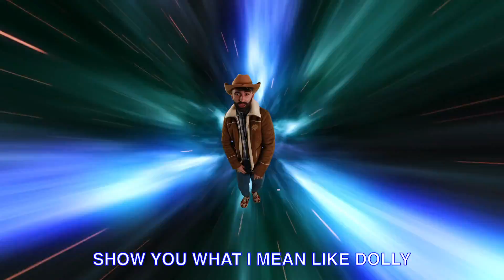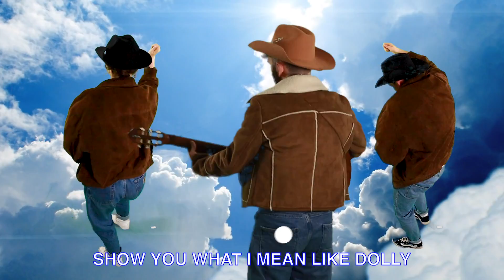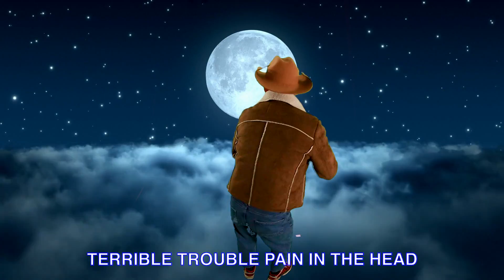Yenkee - Dolly (Official Music Video)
Directed by Kojaque
Produced by Ruth Hodder & Stephen Byrne
DOP Malua Ní Chléirigh
Edited by Kojaque
Art Direction by Alice Murphy
Gaffer Sam McGrath
Assistant Amelia Heffernan
Hats by Anja Maye

Dancers Ruth Hodder, Kojaque & Yenkee

Lyrics:

Staying up faded late on my phone
Heads been jaded leave me alone
Terrible trouble, pain in the head
I’m seeing double bacon and eggs
I got a new percolator ready to go
Never felt greater leave me alone

Swim in you like cream in coffee
Get between my sheets and honey
Show you what I mean like Dolly

Bruises on your knees are funny
Shoulder tasting sweet like honey
Drive white limousines like Dolly
And time is frozen

And time will tame and dull
But you know I’m a fool for a woman like you
Tell me honey where you been so long?

As youth’s elation lulls
Lips can sip the morning dew
Tell me how is it where we belong?

I dream most every day
Of houses baked in LA heat
Time is tearing them from limb to limb

I shaved my face today
but now I’m going back to bed
don’t wake me til the money comes